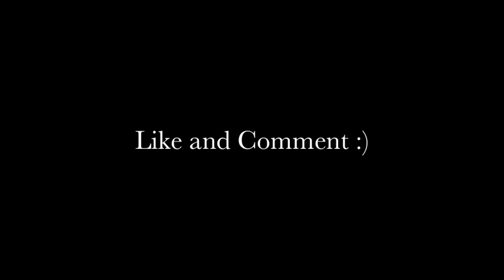KISS - LOVE GUN (Guitar Cover)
This is my cover of Love Gun by KISS. I used my Gibson Les Paul Goldtop plugged into my Line 6 UX-2 interface, and then used Logic Pro 9 on my iMac.
I did the video titles and stuff in iMovie, and I haven't used any video effects this time.
I do not intend to infringe copyright in any way.